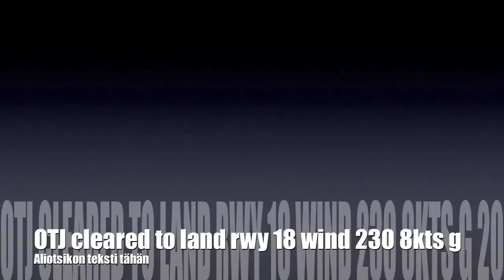Aerobatic training AS202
My second and third aerobatic training flight at EFHF.
Plane: AS202 Bravo, OH-NTJ

Best parts of two flights !